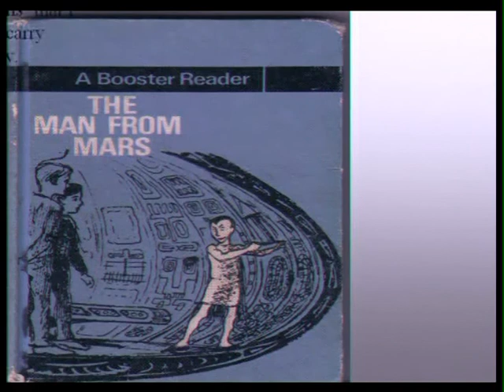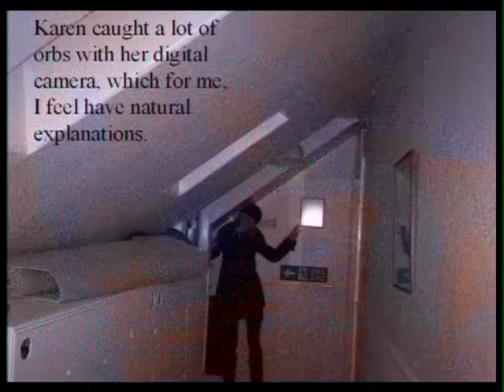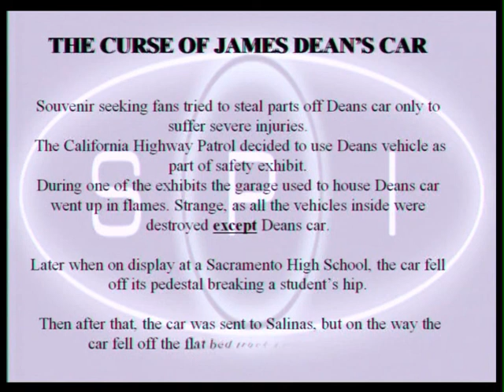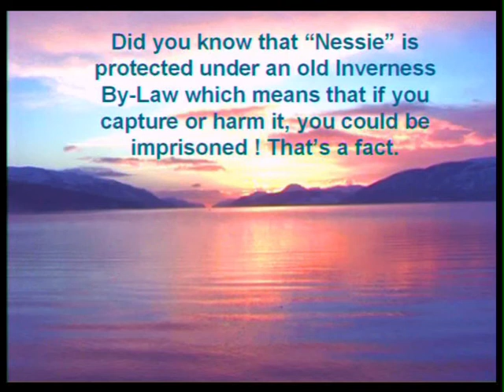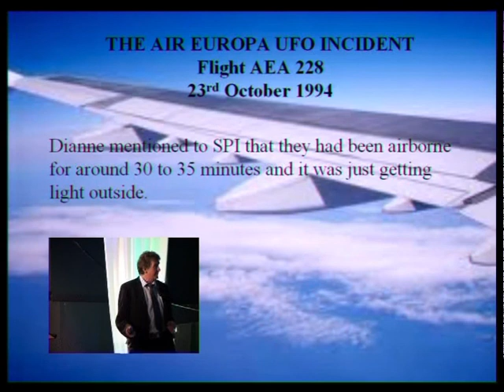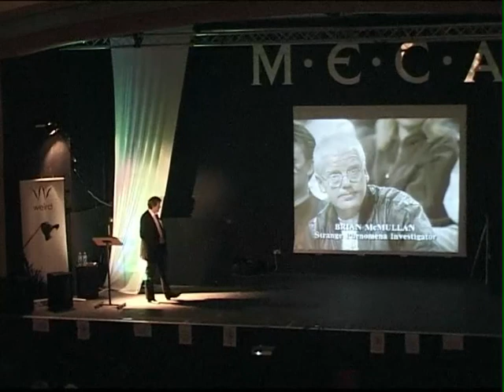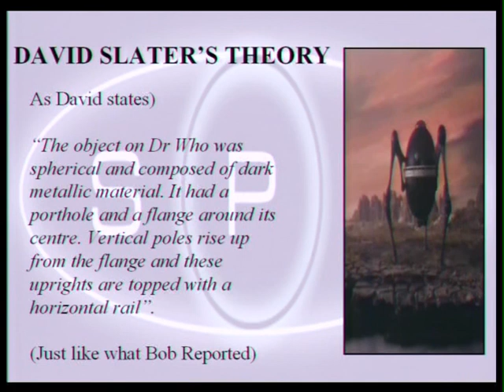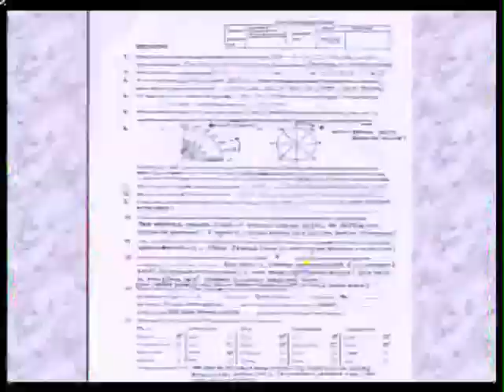The Weird & the Wonderful: Ghosts, UFO's, Poltergeists & Strange Phenomena - FEATURE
Malcolm Robinson is an established author and investigator in his own right and part of the editorial team of UFO Matrix. Malcolm has traveled the world giving talks and lectures.

Filmed at Weird 11, September 17-18, 2011 Swindon, Wiltshire United Kingdom.